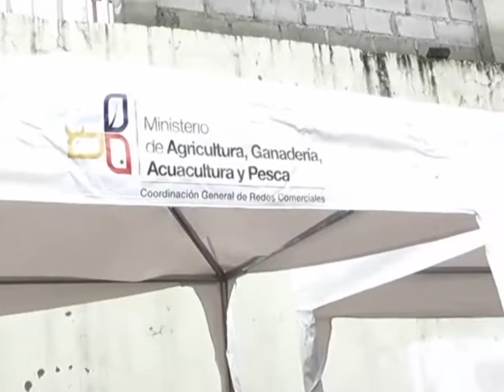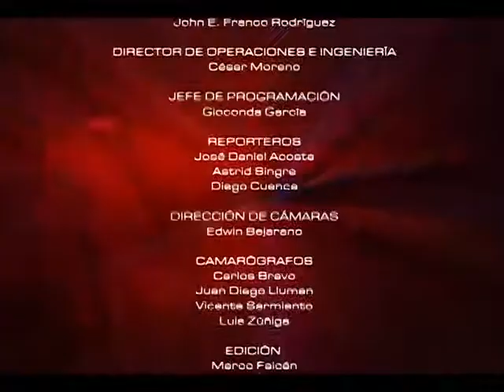MESA DE ANÁLISIS AGRICULTURA Y DESARROLLO - COMERCIALIZACIÓN EN AGRICULTURA URBANA